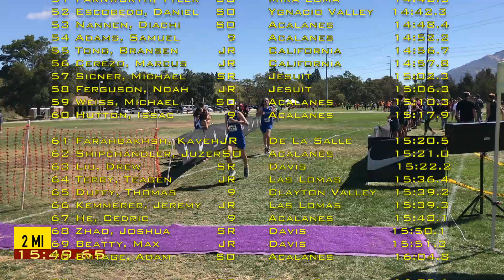2021 DLS Nike Invitational - JV Boys Unlimited 2 Miles